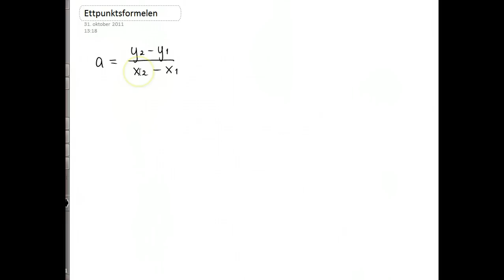Ettpunktformelen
Ettpunktsformelen for rette linjer